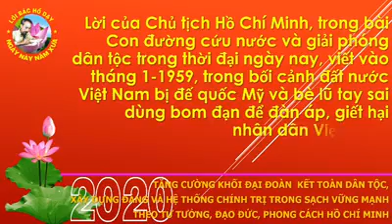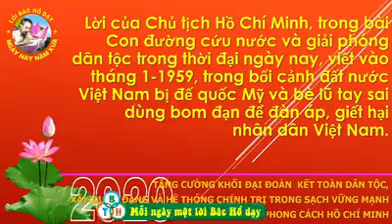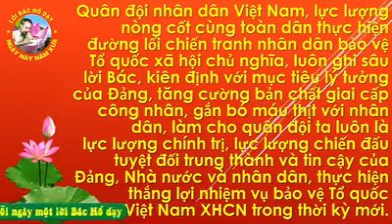Lời Bác Hồ dạy ngày 03/01/1959